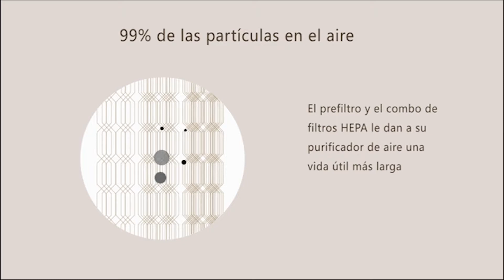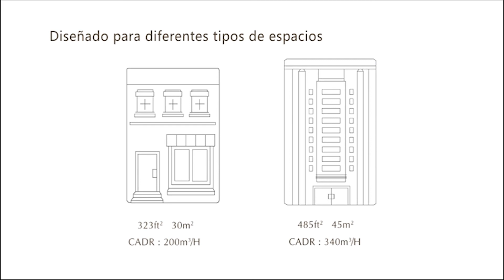≫ Los 4 Mejores Humidificadores de aire - Ambiente Ultrasónico ✅ Purificadores de Aire TOP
⚡ ¿Estás buscando Humidificadores de aire que sean de calidad? Pues aquí te enseño cuál de ellos debes utilizar, mediante un análisis de los más vendidos en Amazon. ⚡

☝ Sabemos que AMAZON tiene un montón de clientes, es muy fácil darse cuenta cuando un producto es bueno, aparece en la categoría de “Más Vendidos”. ☝

🔥 Pues eso es lo que hemos hecho, reunimos los 4 mejores humidificadores de aire para que puedas comprarlo con seguridad y disfrutes de ella en tu hogar. 🔥

⭐ Los ENLACES para cada Humidificador de aire: ⭐

Philips HU4803/01 ✅

VicTsing Ultrasónico ✅

Finether – Purificador ✅

Este canal forma parte del programa Afiliados de Amazon, promocionamos los mejores productos de la plataforma Amazon.es y Amazon.com, cuando usted hace clic en algunos de los enlaces le redirigiremos hacia Amazon, puesto que allí podrá realizar su compra si lo desea y por esta acción nosotros nos llevamos una comisión.